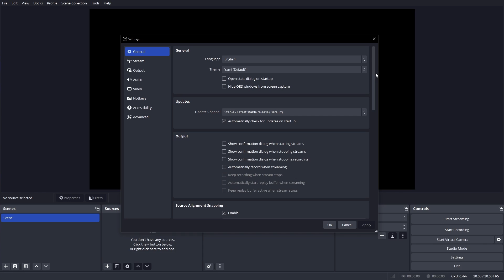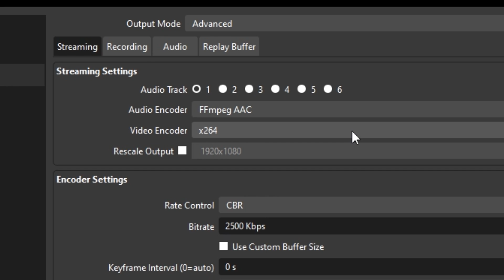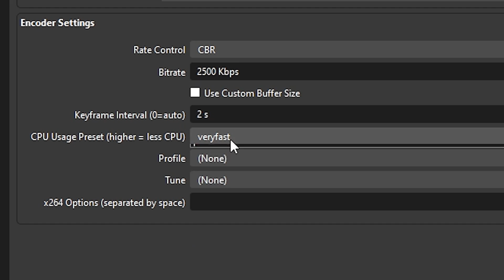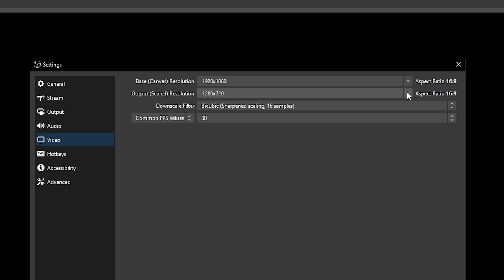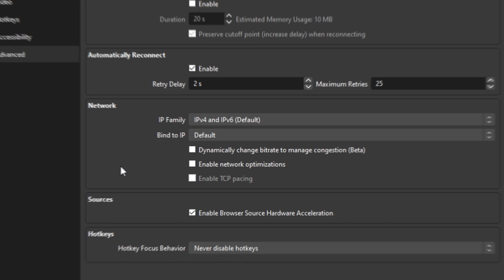BEST OBS Studio Settings For Low End PC! (Streaming & Recording) 2023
Today I will show you the BEST OBS Studio Settings! These settings are For Low End PC! I'll be showing you both Streaming & Recording. 2023 Edition.

🎤 Level Up Your OBS Setup
I offer two ways to improve your OBS audio and streams:
• OBS Audio and Stream Setup Audit – I’ll review your OBS setup, fix any issues, and give tips to make your stream smoother and your mic sound cleaner.
• OBS Audio Preset Pack – Get my ready-to-use OBS audio presets to instantly improve your mic sound without complicated setup.